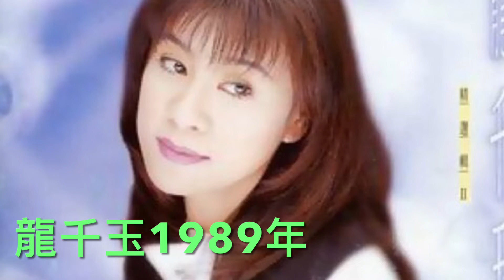261 輸人不輸陣 黑衫薩克斯風🎷（Cover by Nera Tenor sax)